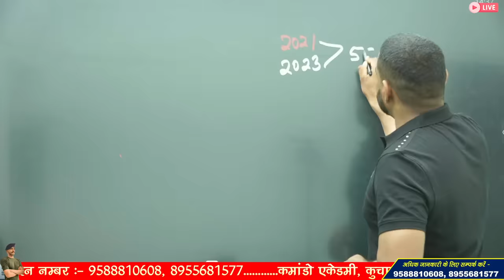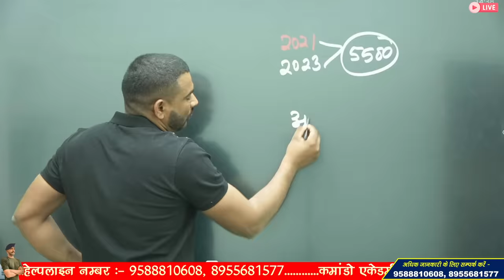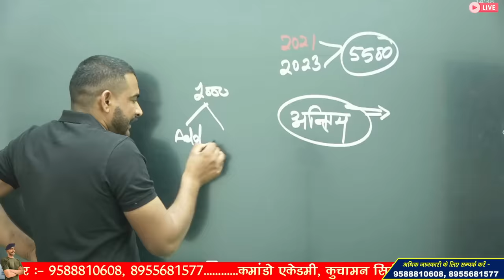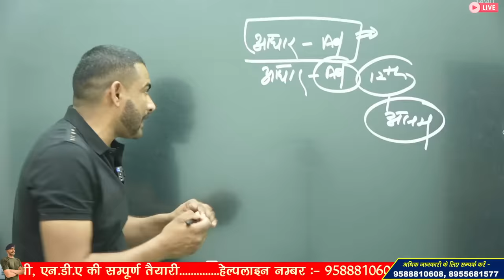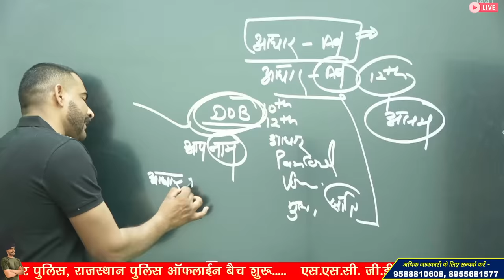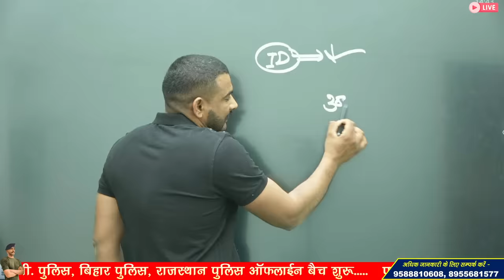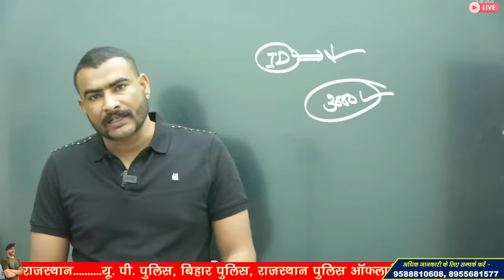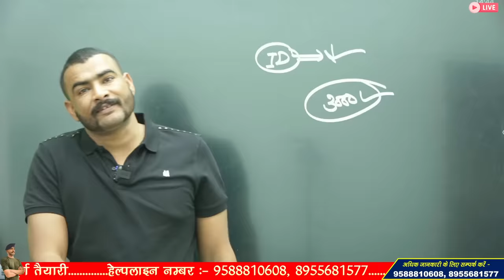नौकरी जाएगी😱😰 ssc gd answer key kab aayega | ssc gd answer key 2024 | ssc gd score | ssc gd document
ssc gd answer key 2024 kab tak
ssc gd fake documens
ssc gd domicile certificate
ssc gd 2024 answer key kab aayegi
ssc gd physical notice viral
ssc gd physical test me kya kya hota hai

3 Month Batch (3 महीने का बैच)

Virat Choudhary
CRPF Commando